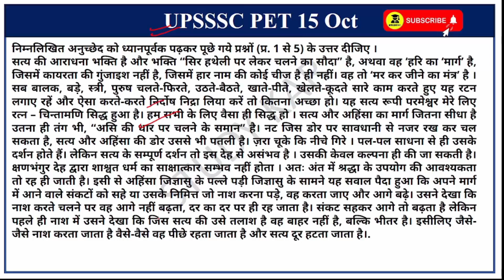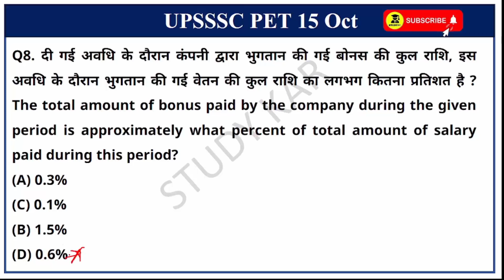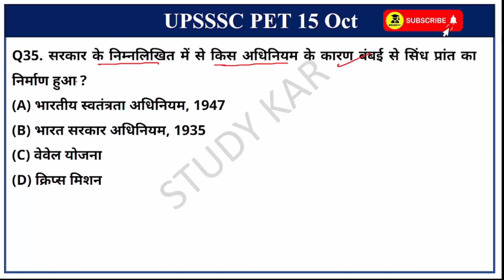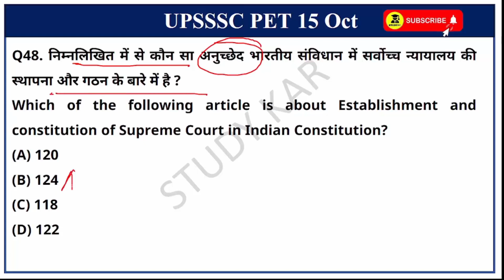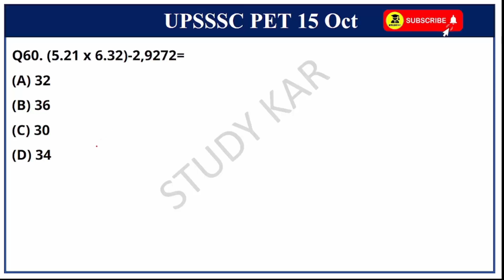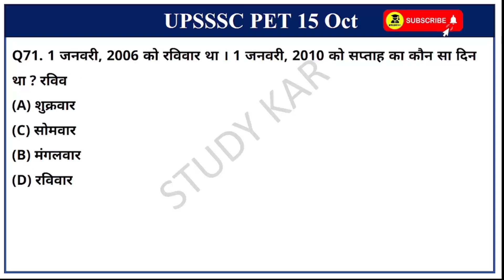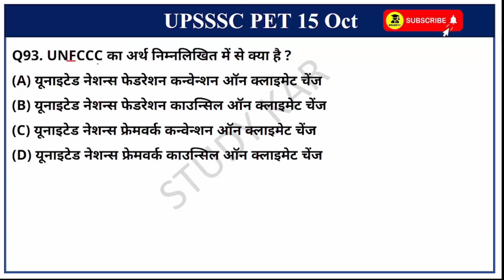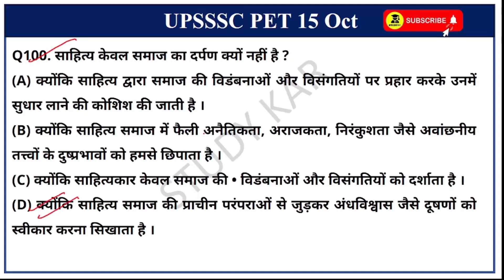UPSSSC PET 15 Oct Shift 1 Analysis | UPSSSC PET 15 Oct Shift 1 Answer Key | UPSSSC PET Exam Analysis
यूट्यूब चैनल पर उपलब्ध महत्वपूर्ण वीडियो -

Monthly Current Affairs 2022 Videos :-